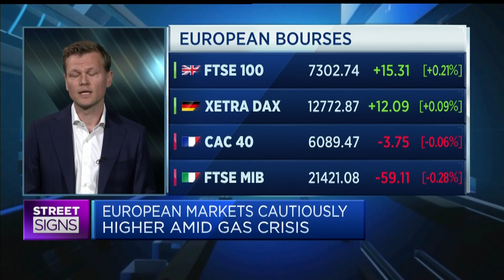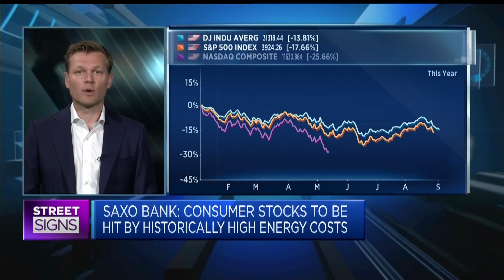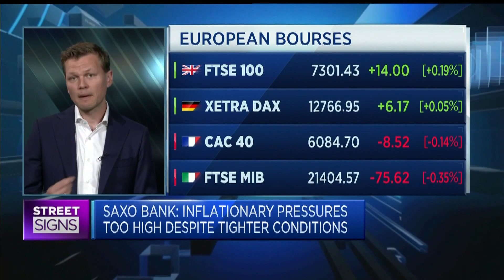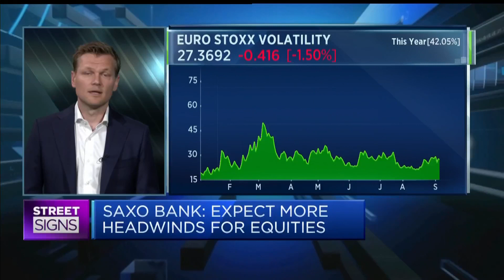Consumer stocks will suffer further as margins are squeezed, says Saxo Bank analyst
Peter Garnry, head of equity strategy at Saxo Bank, said there was a long winter ahead for European equities as he forecast a further downturn.